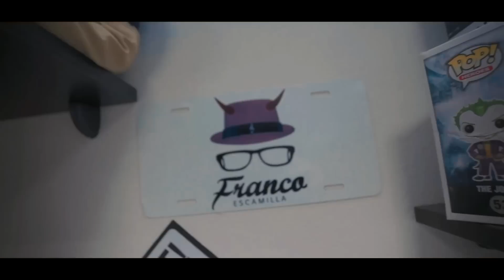Tirando Bola temp 6 ep 16. - Héctor Leal y Yubeili